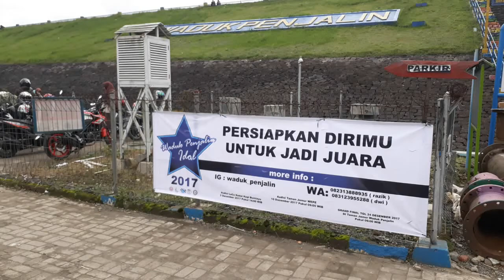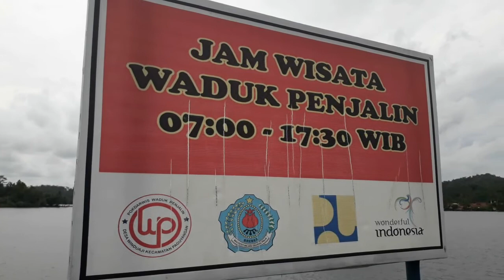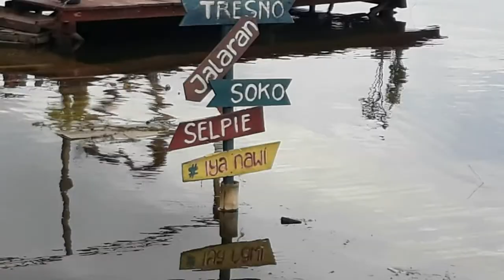Wisata Patuguran | Waduk Penjalin Brebes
waduk penjalin patuguran brebes jawa tengah